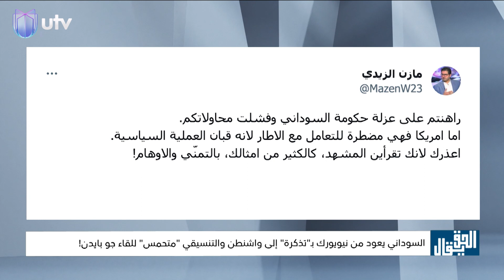مازن الزيدي: علاقة العراق بالولايات المتحدة تشبه "الزواج بالإكراه"